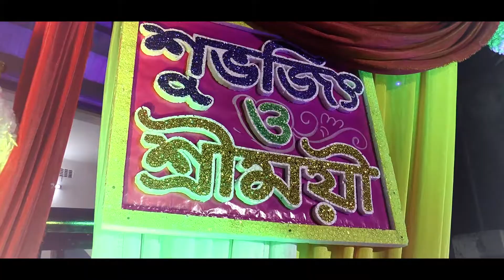Wedding High Light Video / Sreemoyee & Suvajeet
Professional Photography House
Specialist : Fashion , Commercial & Film Photographer
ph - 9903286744